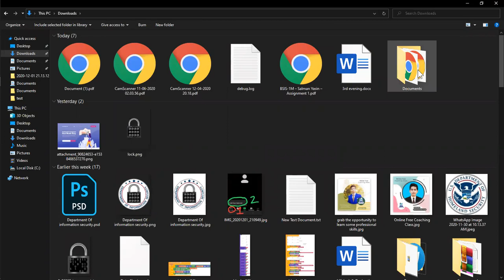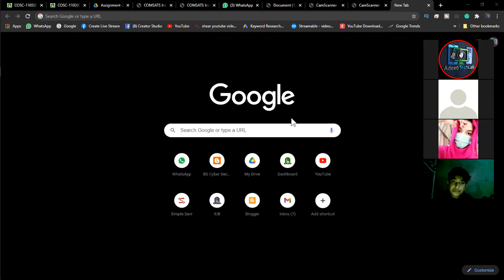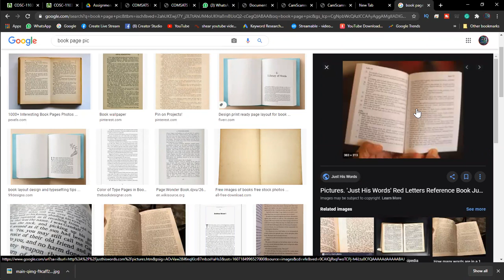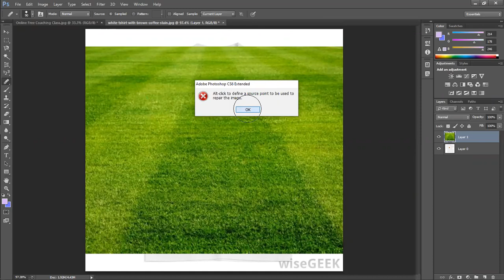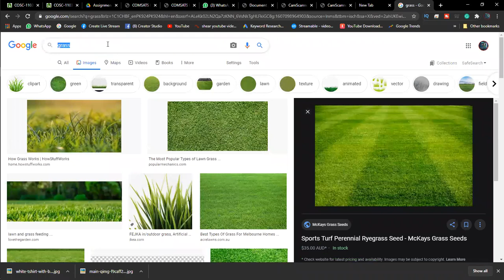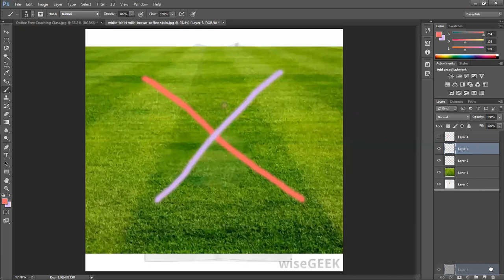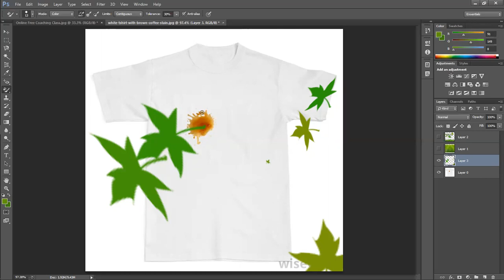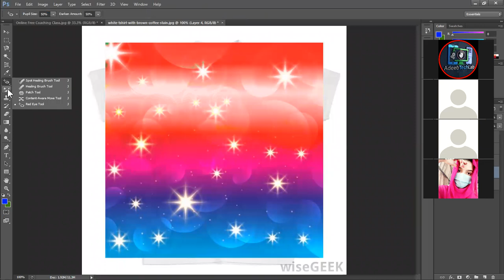Photoshop Class: 4 || Online calss on Zoom || ATLab